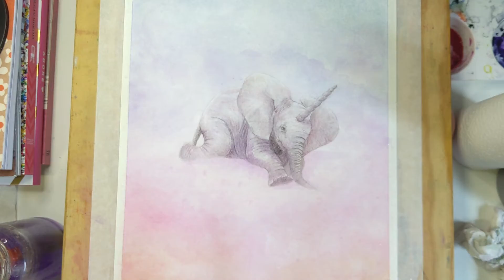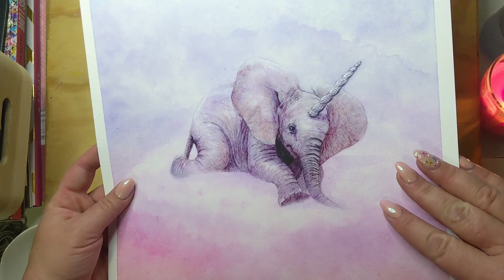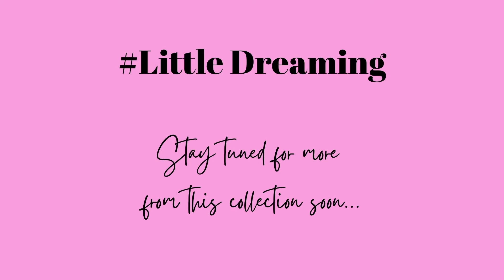Little Dreaming #1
Time-lapse process of my mixed media artwork 'Moo's Little Elecorn'.
This series is inspired by my beautiful nieces and what I would have loved on my wall as a child (or even now really). Using soft watercolour in pastel rainbow hues, and graphite and coloured pencil illustrated mythical young creatures, these artworks hope to encourage peaceful and creative dreams for all.
As a 30x time-lapse, this is not meant to be a tutorial but hopefully a relaxing chill session watching a distilled version of my art process (as noticeable by the nail/clothes/PJ changes).

I love hearing what people enjoy most and it helps me develop as an artist.

- MATERIALS -
Paper: Eraldo di Paolo Hot pressed 300gsm 100% cotton acid free watercolour paper
Paint: Reeves watercolours, Eraldo di Paolo watercolours.
Graphite Pencils: Faber Castell, Staedler, Derwent, Papermate Pacer mechanical pencil.
Coloured pencils: Faber Castell Polychromos, Supracolor II Soft, Prismacolor Premier, Lyra Color Giants, Faber Castell Albrecht Durer, Staedler Mars Lumograph black.
Erasers: Tombow MonoZero eraser pen, kneadable eraser, Afmat electric eraser.
White: Uni-ball signo UM-153 White pigment ink
Iridescent medium: Liquitex Professional Iridescent Fluid medium
Other tools: Blending stumps, makeup blending brush, electric sharpener, masking tape and assorted brushes.

Artist: Pianochocolate
Song: Lilac